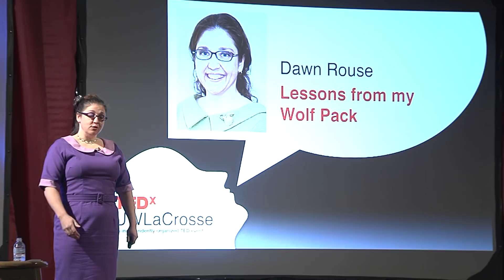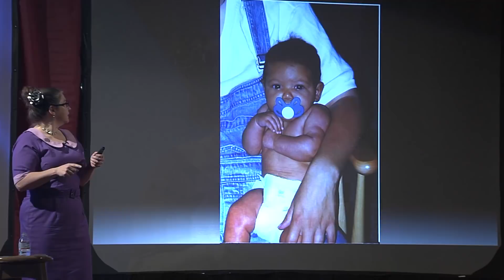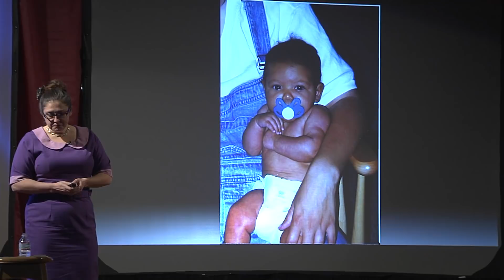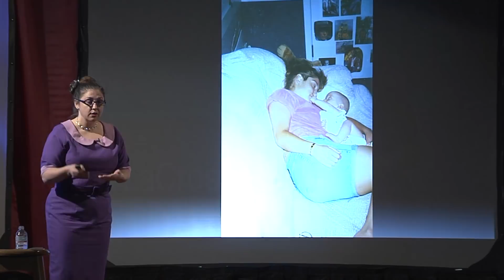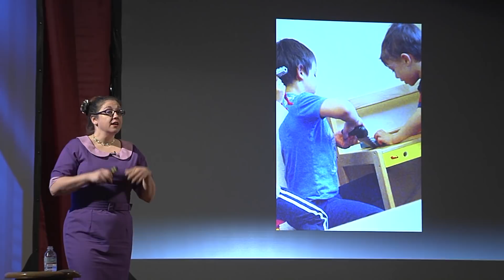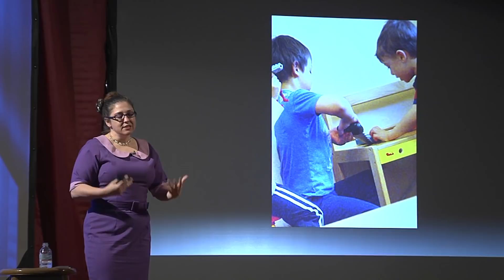Lessons from my wolf pack: Dawn Rouse at TEDxUWLaCrosse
Dr. Rouse has learned a lot from infants and young children. For one, she learned that adult rules don't always match children's internal rhythms regarding time, space and play. When she began teaching four year olds early in her career, she created rules like keeping hands to oneself, no toys from home, no guns or violent play. But the children regularly piled up playfully on each other like a pack of wolf pups. One child smuggled a toy tiger from home in his underwear. The final epiphany that her rules didn't make sense was when she witnessed a group of boys engaged in building guns in a rich and collaborative way. When she walked up to the boys, they froze and told her they were building snow blowers — not guns — out of the toy blocks to avoid getting in trouble for engaging in the forbidden play.

The boy's lies in order to sustain their play led Rouse to wonder about the validity of her rules. The boys were not asking her to ban guns, but to give them adult help in mediating their understanding of the world. She needed to develop rules that the children needed, not rules that were convenient for her. These children taught her about trust and respect for the group, she says.

"My wolf packs demanded that I make decisions that weren't just convenient for me, or aligned with my adult sense of the world. They each demanded, in their own way, complete commitment to the needs of the individuals within the group," she says.

Dr. Rouse is UW-L assistant professor of Early Childhood Education.